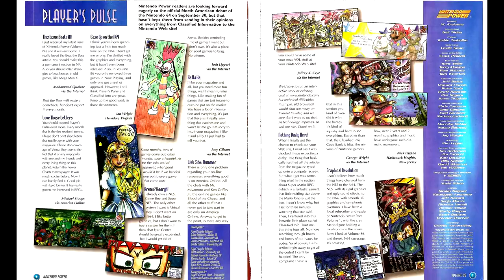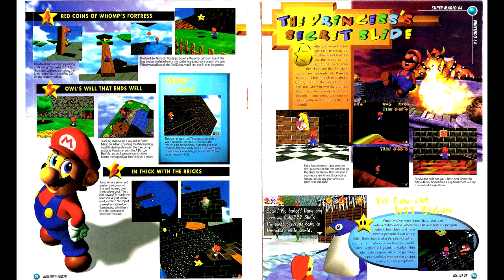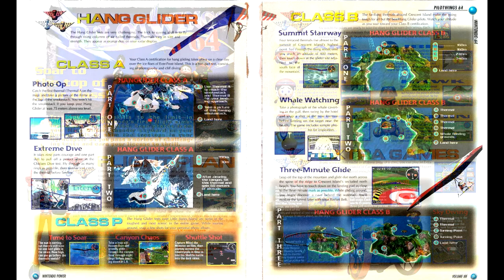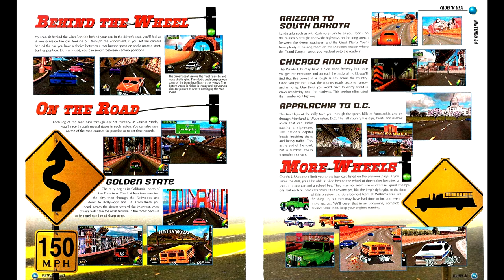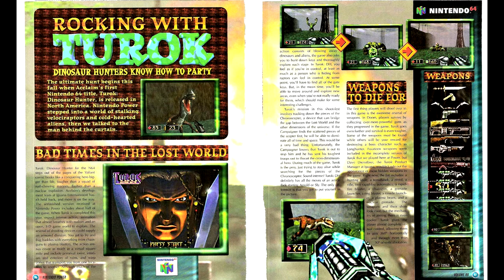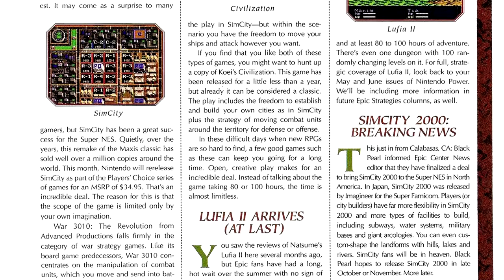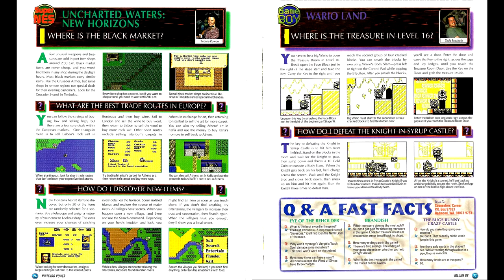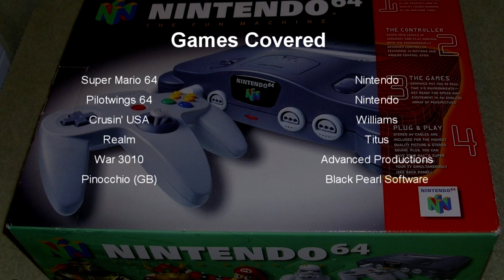Nintendo Power Retrospectives: Part 116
At long last we have come to the N64.

00:00 Start
00:46 Cover
00:53 Letters
01:20 Power Charts
01:30 N64 US Launch
03:11 Super Mario 64
07:03 Pilotwings 64
08:29 Crusin' USA
09:58 Turok Preview
10:21 Classified Information
10:30 Realm
12:01 Kirby Super Star Guide
12:13 Epic Center News
13:31 War 3010
14:53 DKC3 Preview
15:06 Prince of Persia 2 Preview
15:15 Maui Mallard Preview
15:26 Councelor's Corner
15:32 Game Boy Re-releases
15:39 Donkey Kong Land Guide
15:51 Pinocchio (GB)
17:24 Now Playing
17:31 Pak Watch
17:49 Final Thoughts